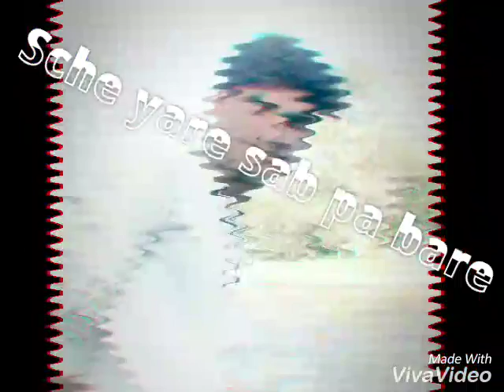7 June 2016